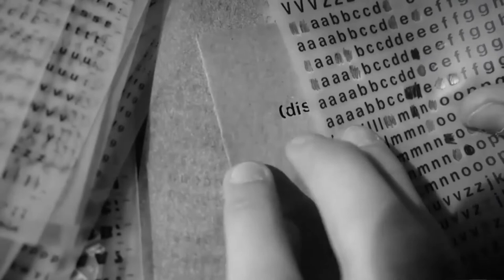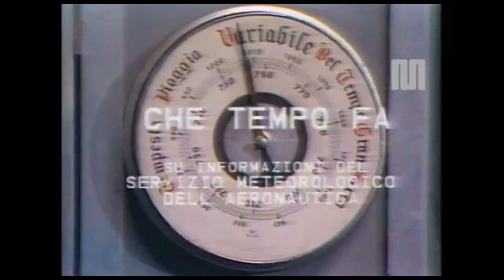Intervista a Tommaso Cerasuolo (Perturbazione)